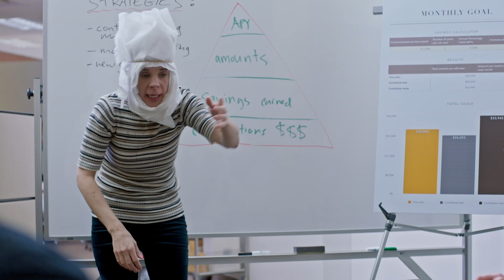40+Hangover | Baroness Von Sketch Show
Watch full episodes of the Baroness von Sketch Show in Canada now on the CBC Gem app.

Starring Carolyn Taylor, Meredith MacNeill, Jennifer Whalen and Aurora Browne.